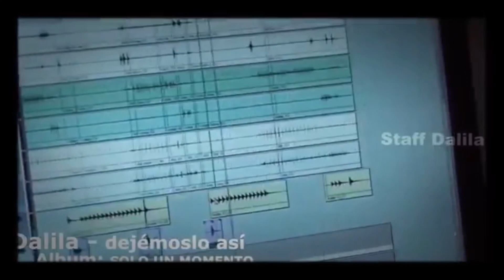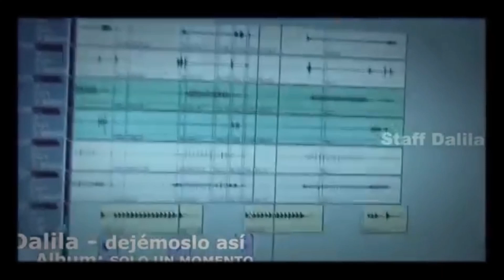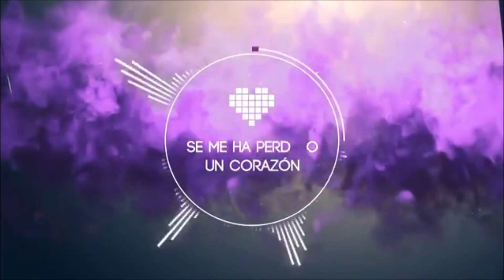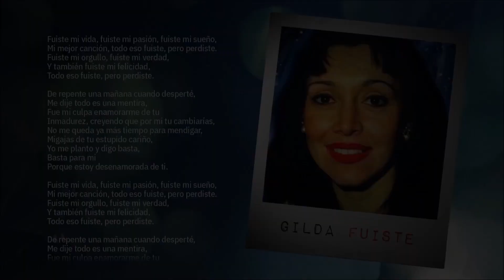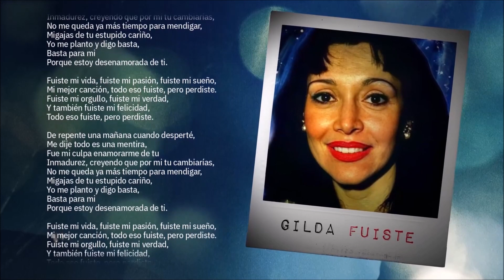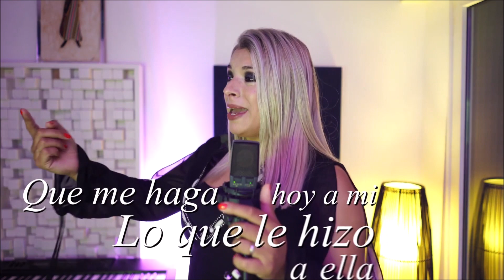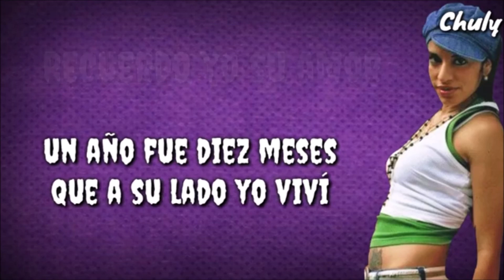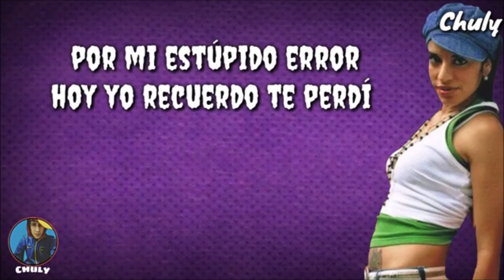Mujeres Karina La princesita Dalila Angela Leiva Gilda Erica Rocio Quiroz Romina Lescano Lia Crucet